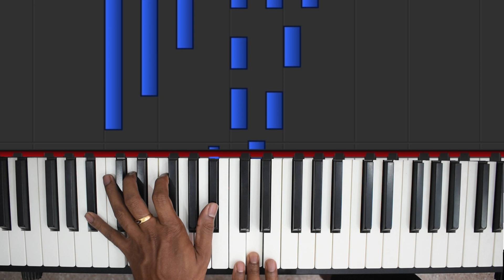Ummai Aarathipen Piano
Ummai Aarathipen | உம்மை ஆராதிப்பேன் Piano